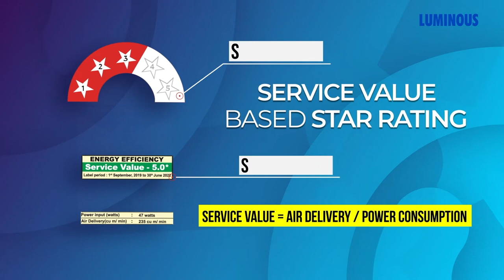Do you know how BEE ratings affect your savings? | Designer Energy Efficient Fans by Luminous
Want the best value for money and save electricity at the same time? With its incredible technology, Luminous has produced Designer Energy Efficient Fans with a 3-star BEE rating that gives you best of both the worlds.

To purchase the BEE product:

About the Brand: Luminous Power Technologies is the leading electrical specialist in India having a vast portfolio comprising of Power back up solutions such as Home UPS/Inverters, Batteries, Stabilizers and Solar Applications to Home Electrical offerings such as Fans, LED lighting, Wires & Switches. Luminous has been in business for 30 years now. It has 7 manufacturing units, more than 28 sales offices in India and presence in over 36 countries. Our 6000 employees serve more than 60,000 channel partners and millions of customers. Company’s motto has always been Customer Delight through Innovation & Passion with focus on Execution & Team-work.

To know more about the best brand of ceiling fans for your home, follow us on: